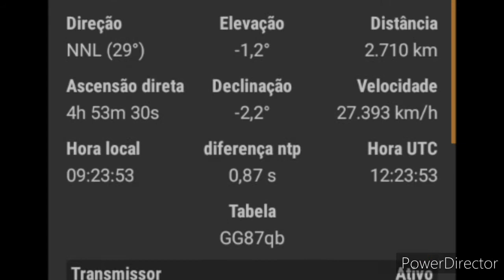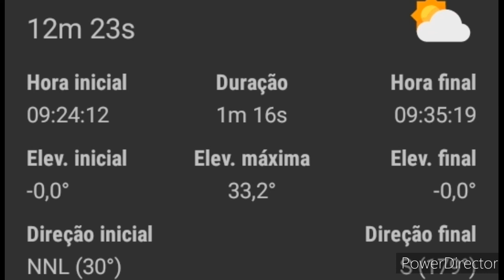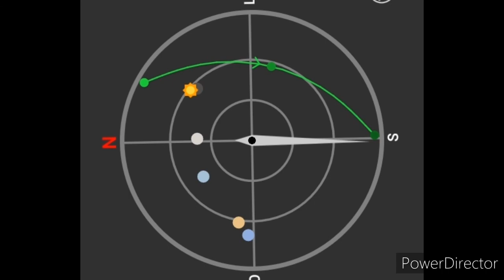AO-92 PASSAGEM PELO LESTE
GRUPO AFICCIONADOS POR CW*

CURSO DE CW por Tony - PY1AX

_Segue link para *DOWNLOAD* das aulas.